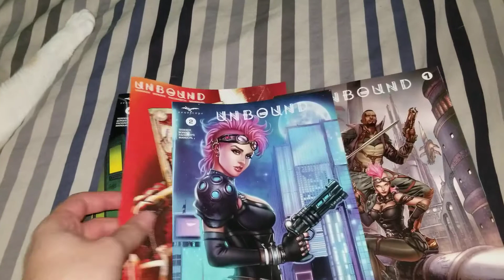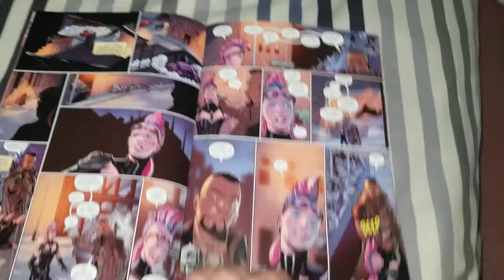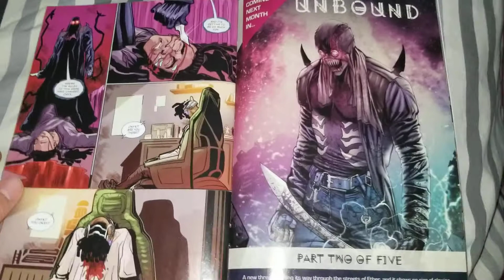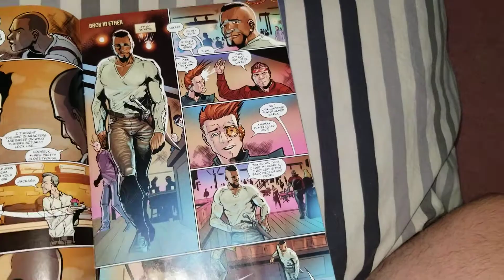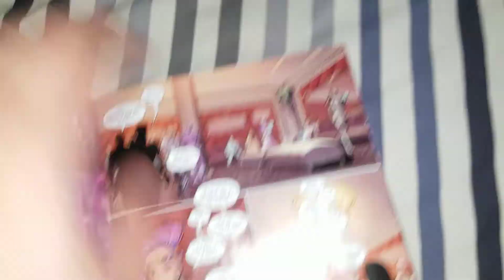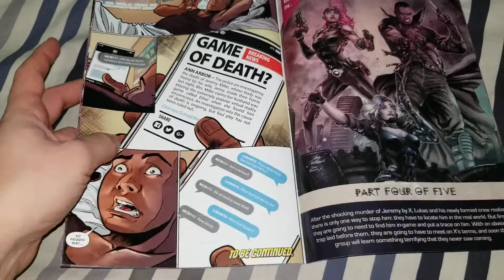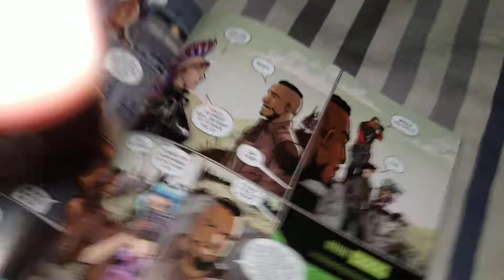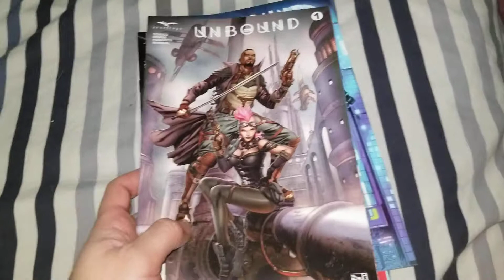Unbound #1-4 Review | Zenescope | The Mule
Hello everyone, this was a really good series to read. It had me in each issue. I think you should check it out. It's a reccomend for me.